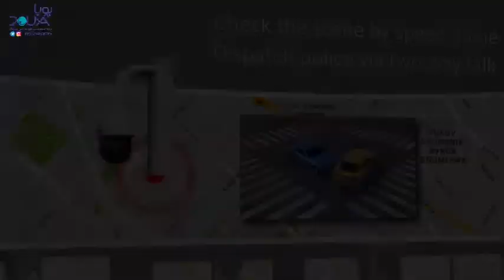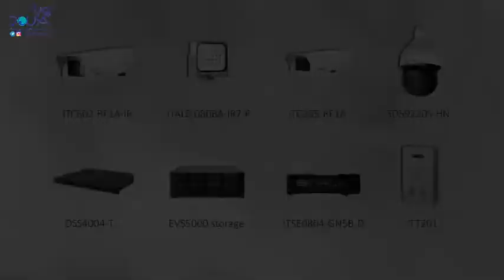Dahua Intelligent Traffic Project of Serbia